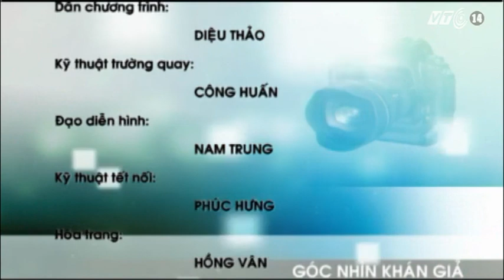VTC14_Góc nhìn khán giả_05122012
VTC14_Góc nhìn khán giả ngày 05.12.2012